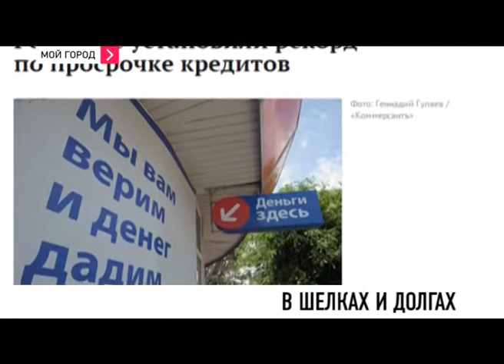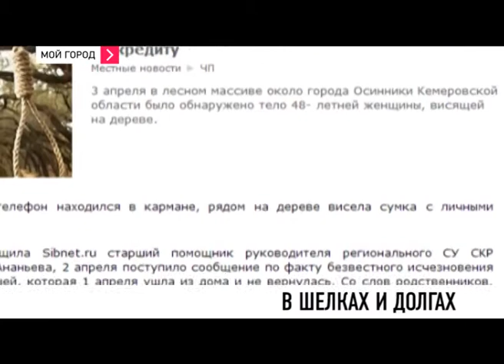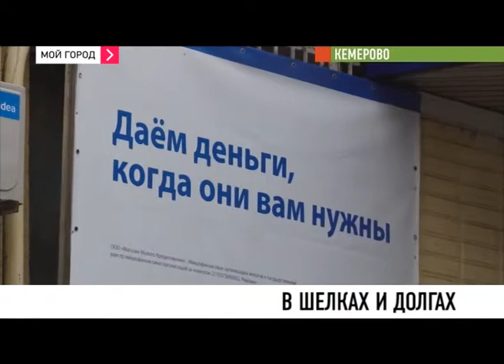Кузбассовцы набрали кредитов больше, чем на 10 миллиардов и не могут их выплатить